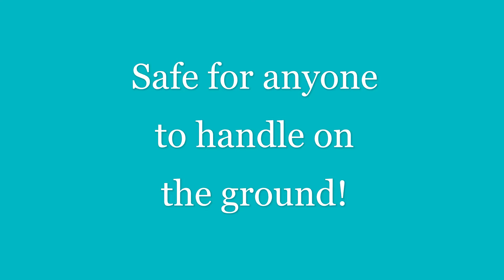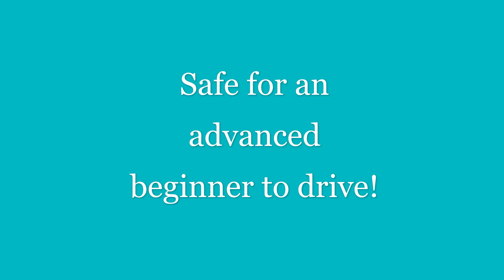Juniper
Available for adoption through Omega Horse Rescue